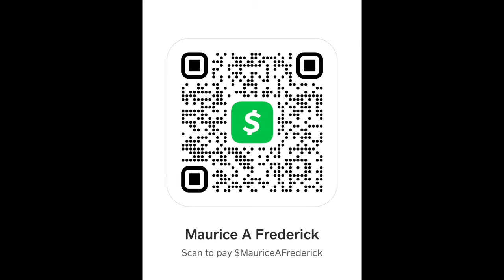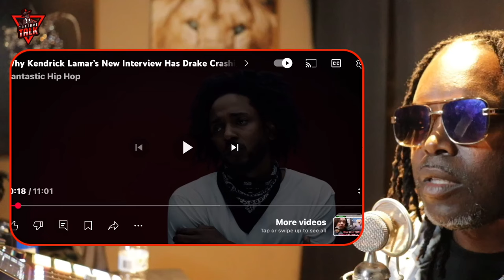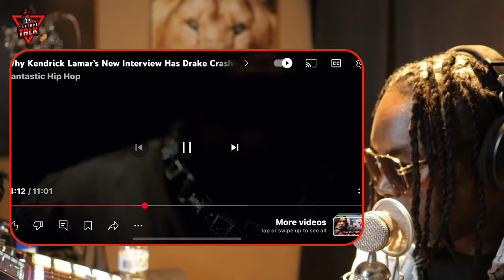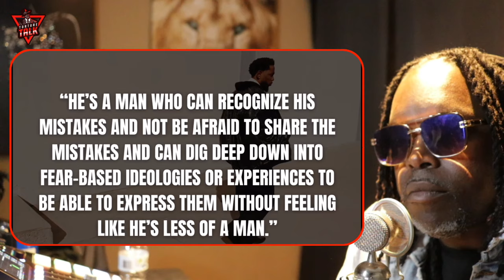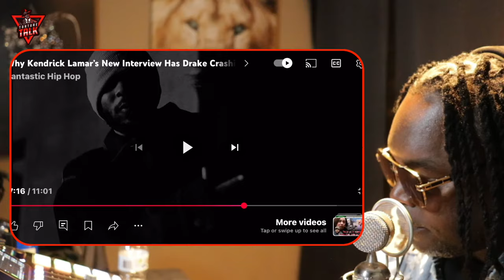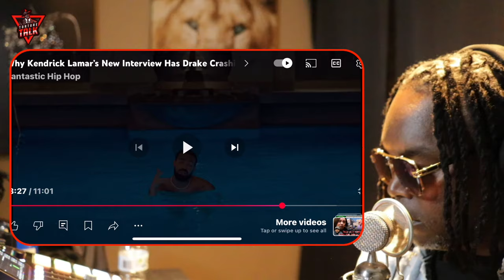⁠@kendricklamar is in the position of power!!!